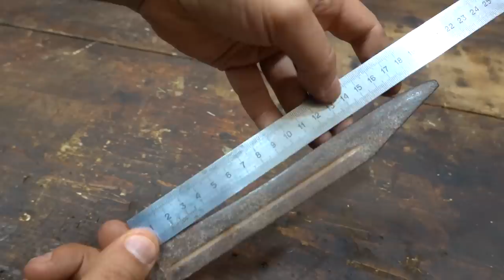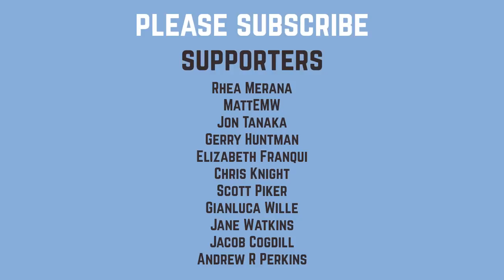Restoration Old Rusty Military Knife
Hello folks! Today I want to show you a new restoration project. I bought this old rusty military knife at a flea market. According to the condition of the blade, it can be assumed how long it was used. The seller said that this knife was produced in the early 20th century, but I'm not sure if anyone knows for sure, please write. Well, let's start restoration!

0:00 Review
0:24 Removing rivets
0:54 Rust remove
2:01 Metalworking
3:16 Bip-Bip! (sanding)
3:58 Etching
4:41 Wood preparation
5:24 Gluing wood
6:29 Wood processing
7:43 Gluing handle
8:15 Handle processing
9:04 Wood sheath
11:33 Leather loop for wood sheath
13:44 Final review
14:11 Test time

First, I removed old aluminum rivets from the knife handle. Then, I used rust remover liquid to clean the knife. After, I washed, dried and oiled the knife — as usual.

I cleaned and corrected the shape of the knife and made new bevels. Also, I sanded knife little. For knife handle, I chose white and dark nut tree. I glued the pieces of wood and made two pieces for handle. I used brass rivets.

For knife, I made also wood sheath with belt leather clip. And I made an interesting knife test for you. I hope, you will enjoy this knife restoration video. Thank you!